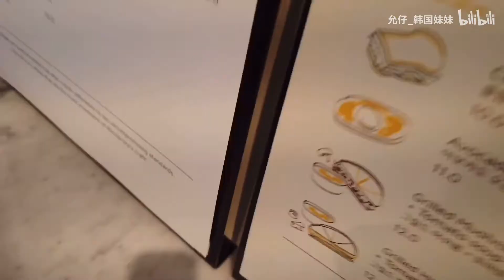【Vlog】 韩国人眼中的中国大疆怎么样？OSMO POCKET- 真实分享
大家好！我是允仔
今天来给大家看一下我前不久新买的大疆omso pocket
虽然已经上市一年了
但还是想给大家介绍一下吧哈哈哈哈
+请不要在其他平台冒充我 谢谢